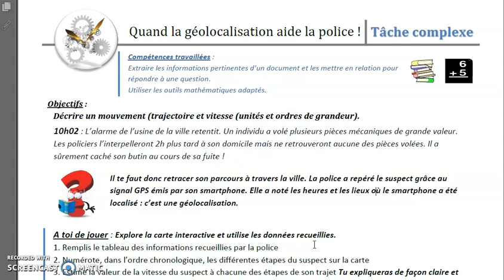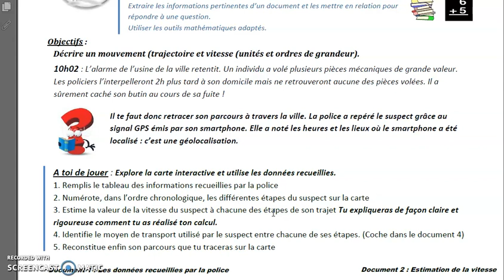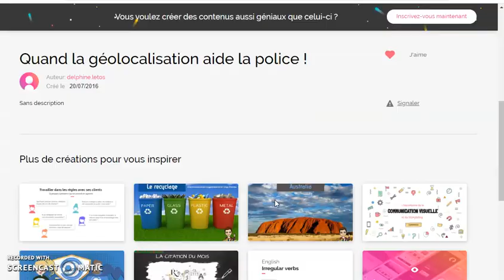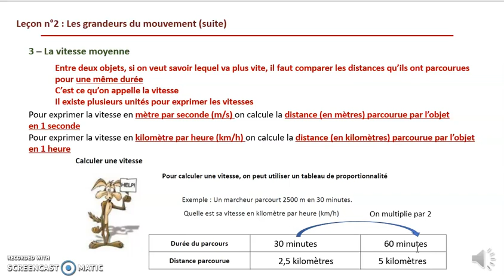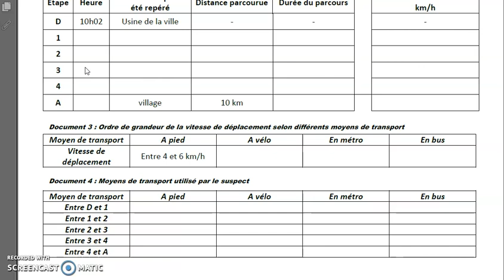Consignes pour la réalisation de la tâche finale : Quand la géolocalisation aide la police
Cette vidéo est destinée à mes élèves de sixième afin de leur expliquer les consignes d'une activité réalisée habituellement en classe mais que je fais à distance en cette période de confinement.
Elle reprend la notion de trajectoire et le calcul de vitesse (par proportionnalité)
Collègues professeurs, si vous êtes intéressés par ce travail, n'hésitez pas à prendre contact avec moi. Vous pouvez réutiliser ce travail (je peux vous partager le lien du génially ainsi que la fiche). Je vous demande simplement de spécifier l'auteure.